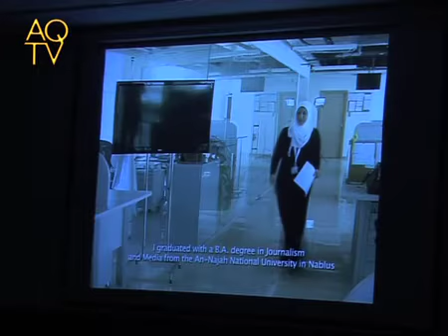الحفل الختامي لمشروع التدريب على رأس العمل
الحفل الختامي لمشروع التدريب على رأس العمل - المرحلة 2